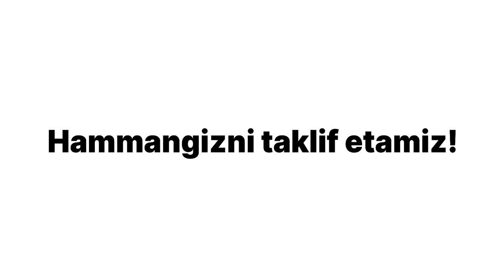PULLAR MASTER KLASSGA MARHAMAT